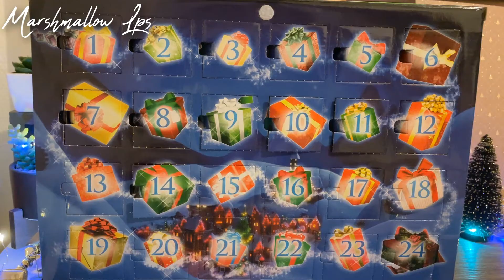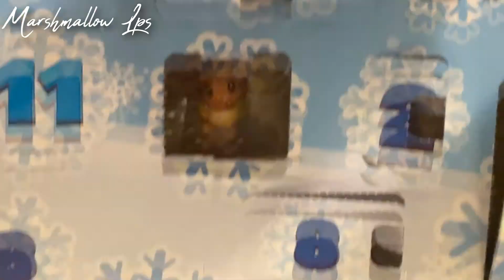Calendrier de L'Avent 2021 – Jour 15/24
Attendons Noël ensemble! Tout les jours à 17 heures sur ma chaîne je vous posterai l'ouverture de mes calendriers de l'avent Pokémon, et Funko Pop "L'étrange Noël de Monsieur Jack" 🎁🎄

INFORMATIONS ~

All copies or reposts will be reported to YouTube.
All the rights of the videos present on my channel